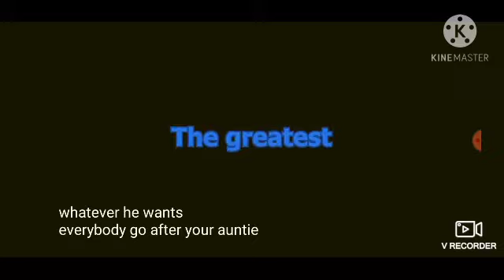SMG4 THE MOVIE Trailer NETFLIX